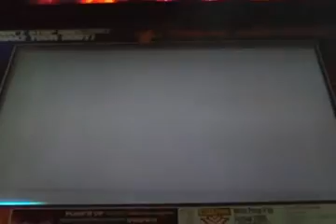NX2 (Passos) Nice to meet you (EZ-HD)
Passos NX2 (Steps from NX2)